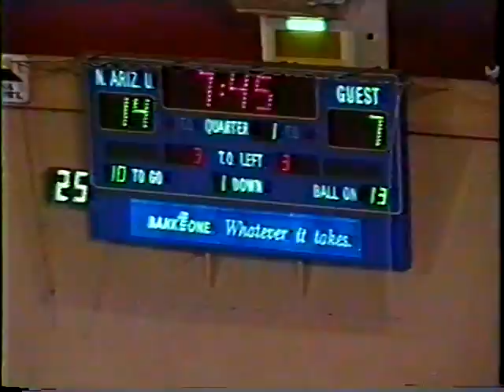Travis Rodgers - Cal Poly Tight End - Some College Football Hightlights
Dusted off the old college football highlight film (partial).

#84 - Tight End at Cal Poly (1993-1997)